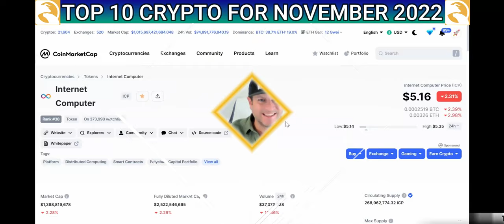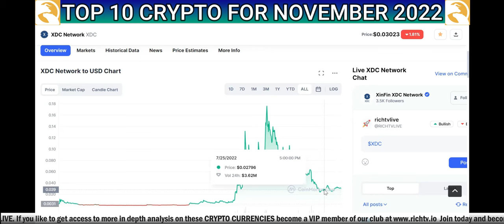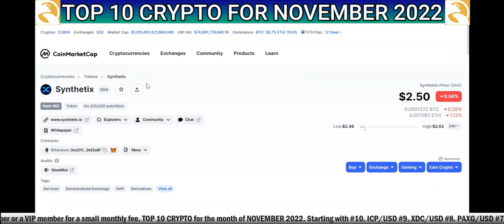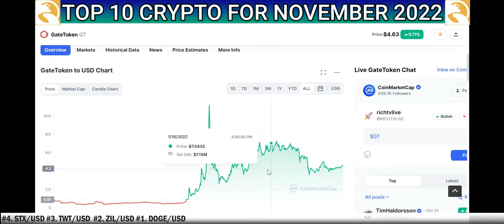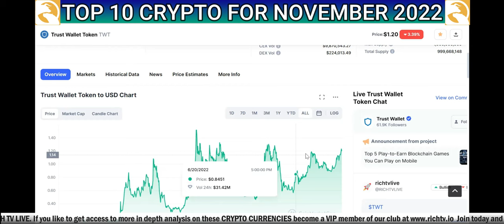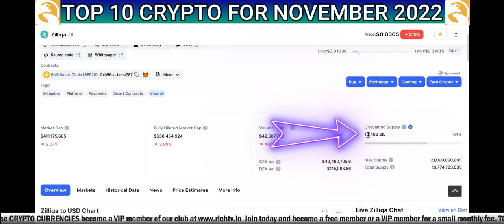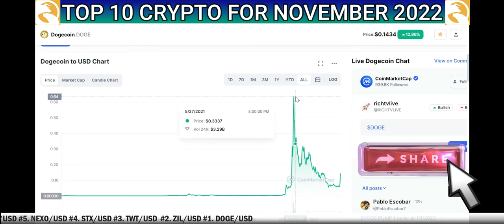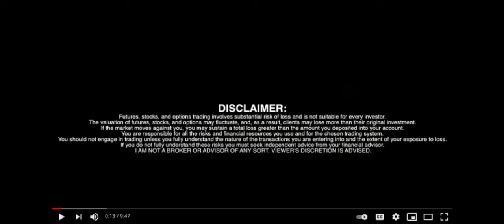Top 10 Crypto November 2022 - RICH TV LIVE Podcast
Top 10 Crypto November 2022 - RICH TV LIVE Podcast - November 4th, 2022